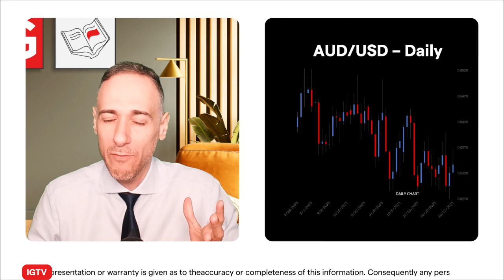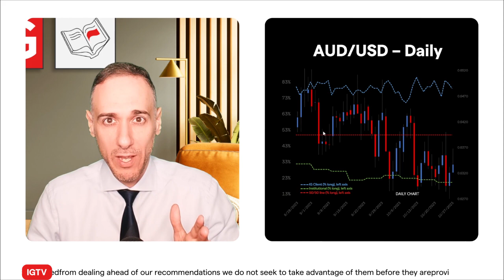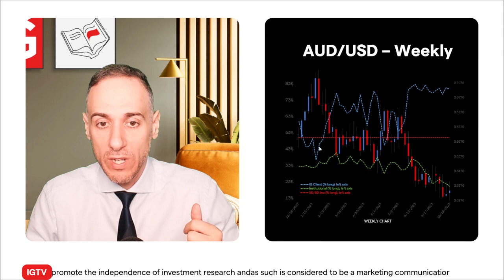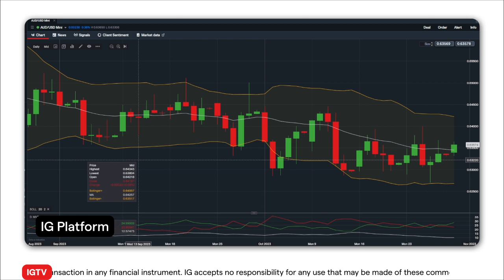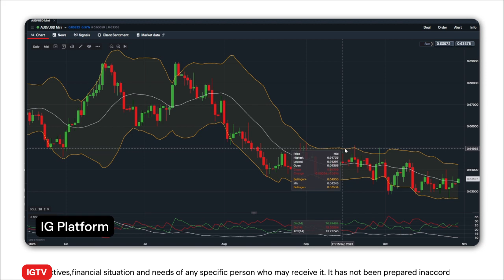Sentiment study with Monte: understanding how the AUD and RBA operate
In this week's Sentiment study, we unravel the RBA's impact on the Australian dollar. Discover CoT speculator insights and strategies to navigate the ever-changing Australian dollar landscape.

General advice only. All trading involves risk.